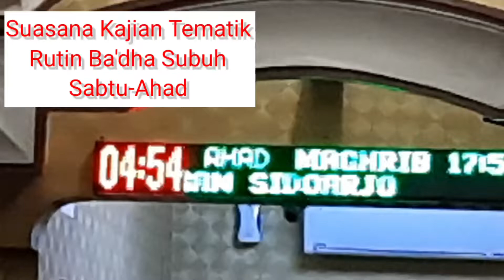Cat lover || si Belang rutin hadir ikut kajian Subuh, nggak mau kalah